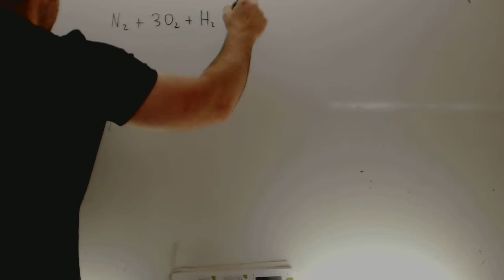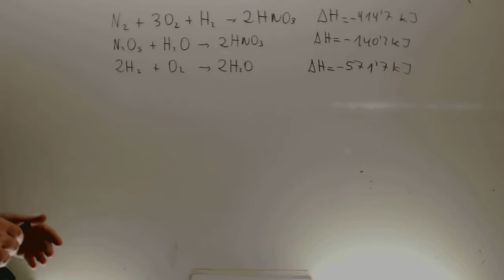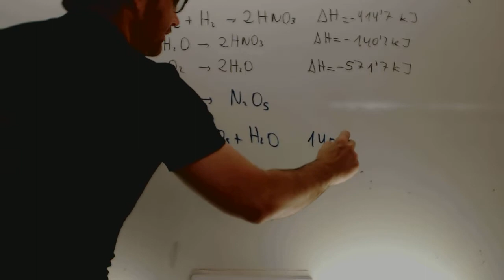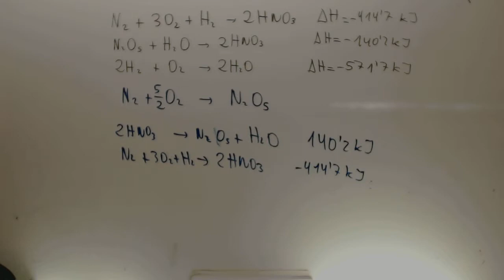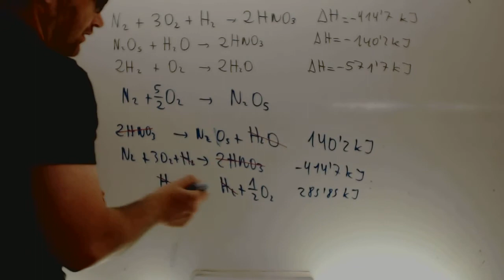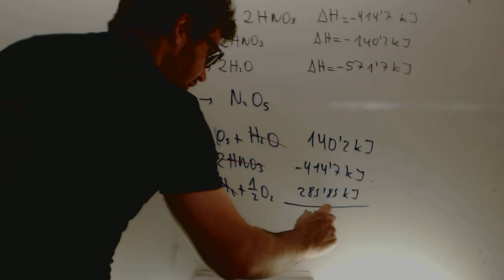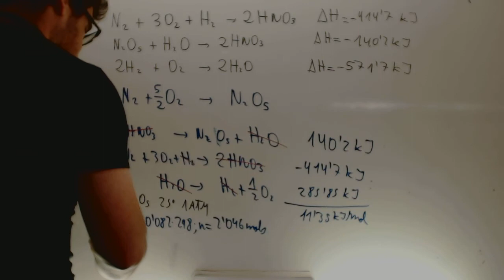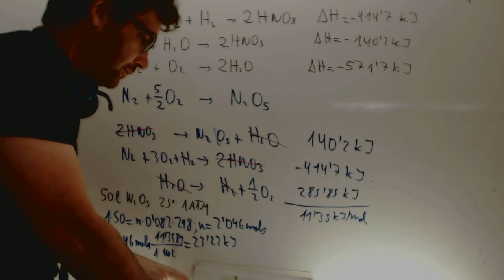Quimica 2014 Septiembre Ejercicio 6 Opcion A Ley de Hess Academia Usero Estepona